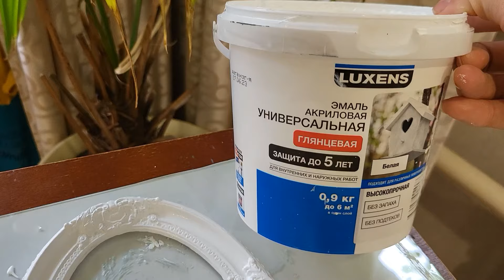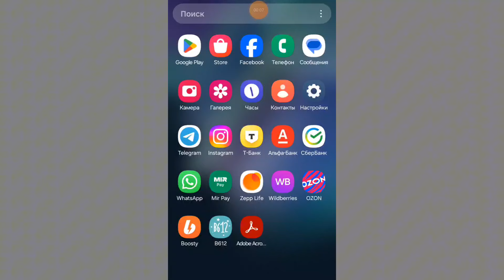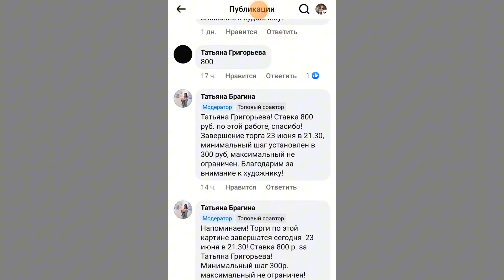Видео дневник. Будни художника. Продажа картин. Живопись без границ.